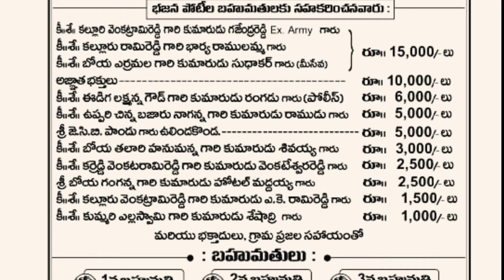రాష్ట్ర స్థాయి భజన పోటీలు || SR NAIDU TV || ఈ రోజే పోటీలు శ్రీరామ నవమి సందర్భంగా || కొంగనపాడు గ్రా